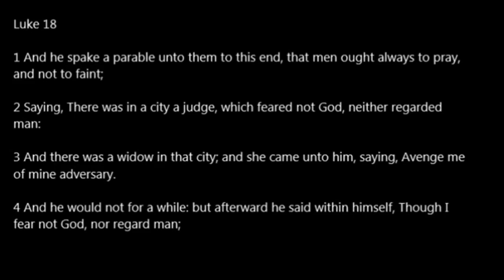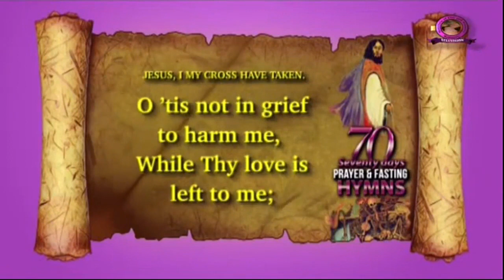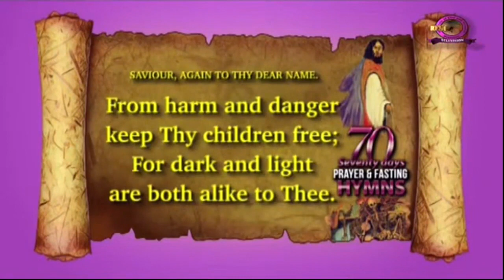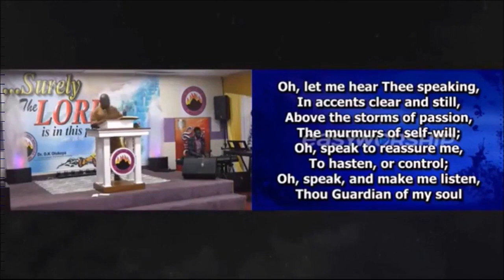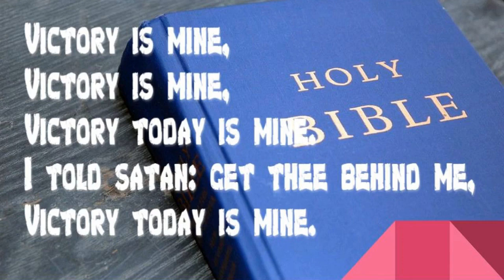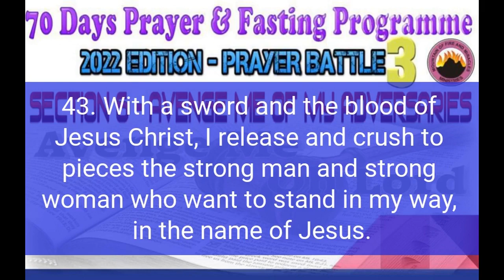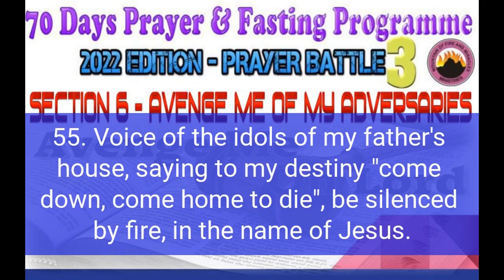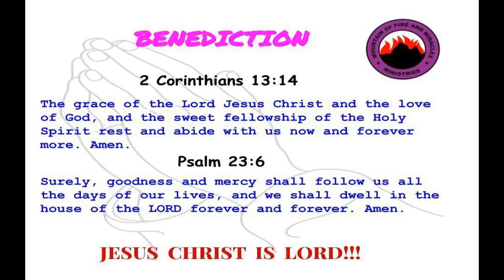Day 52 MFM 70 Days Prayer & Fasting Programme 2022.Prayers from Dr DK Olukoya, General Overseer, MFM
God bless you in-Jesus Mighty Name.
MFM 70 Days Prayer and Fasting Programme 2022 Edition: Prayer Battle Dr. D.K. Olukoya Mountain of Fire & Miracles Ministries 2022 Seventy Days Prayer and Fasting Programme.